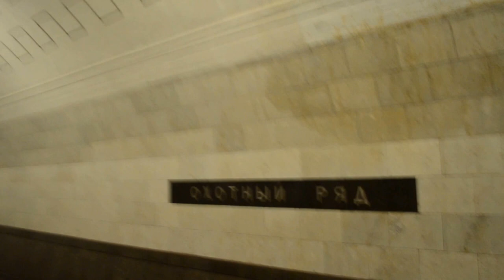Переход с Театральной на Охотный ряд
Переход с зеленой ветки на красную